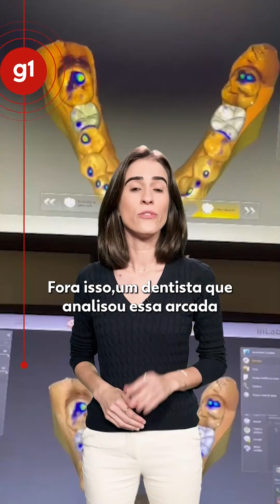Cáries, perda de dentes e dores: como era a saúde bucal de Dom Pedro I e esposas